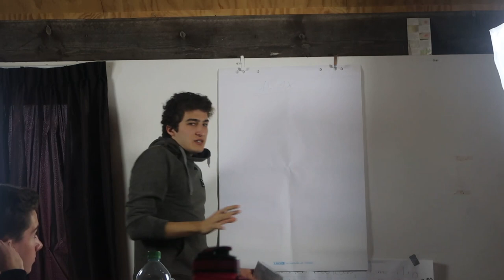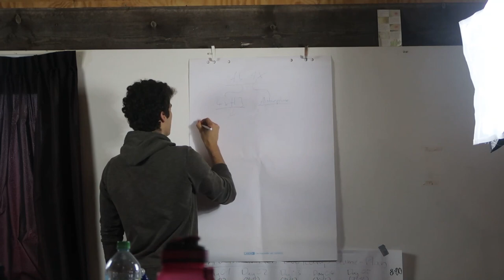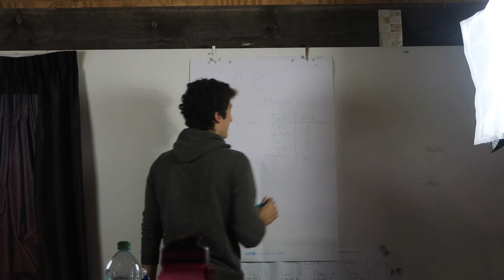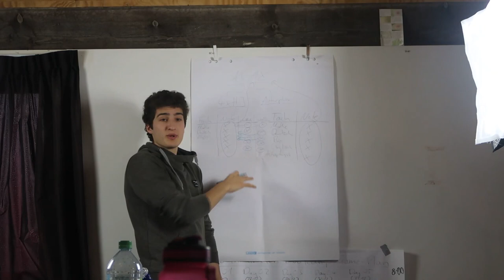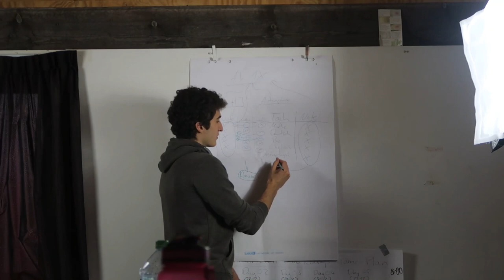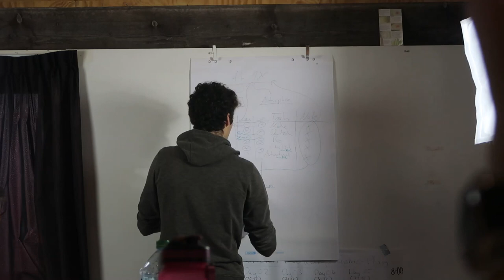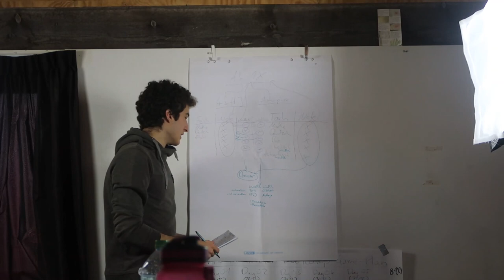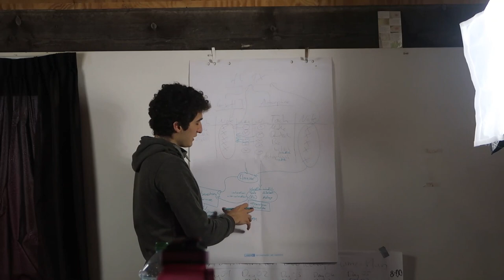Exklusiver Workshop-Ausschnitt: So erreichst du dein Traum-Abitur-Schnitt | Leo Eckl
Das ist ein Ausschnitt eines Workshops aus Amsterdam. Durch diese Technik weißt du wieviel du wirklich machen musst.

- Euer Leo